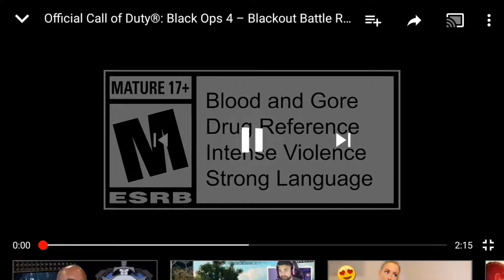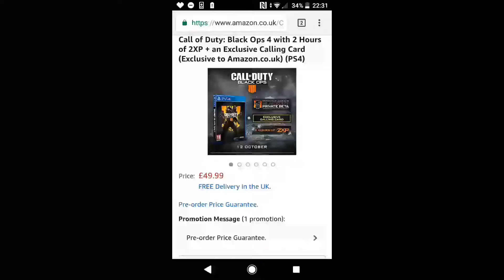Call of duty 4